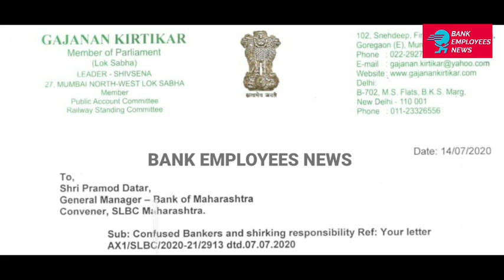MP IN FAVOUR OF BANKERS | BANK EMPLOYEES NEWS